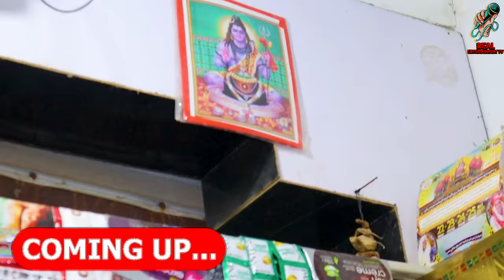HINDUS BAZAAR IN PAKISTAN | CONDITION OF HINDUS IN PAKISTAN | PAKISTANI REACTION ON INDIA | REAL TV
HINDUS BAZAAR IN PAKISTAN | CONDITION OF HINDUS IN PAKISTAN | PAKISTANI PUBLIC REACTION ON INDIA | REAL ENTERTAINMENT TV
*Account No* 👇
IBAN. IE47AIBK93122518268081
(Please type it if link not working by clicking)*
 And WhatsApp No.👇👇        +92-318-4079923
Hope for the best
In this video I will visit Hindus bazaar in Pakistan, i will show you the condition of Hindus in pakistan and In this video I will show you the situation and circumstances in which some HINDU Families are living in Sindh especially after the catastrophe of Flood IN Summer 2022. There is a small HINDU Community living at the side of Peshawar to Karachi main GT Road...Let's watch full video and let me know about your opinion in the comment section. Thanks!!
This video is for awaring people, I am trying to aware my people through my videos like other youtubers of Pakistan and India like parshant dhawan, Dd reacts, ribaha imran, sayyad muzamil and other youtubers who spread positivety through their videos.
It's just a public review video and reviews may be wrong or right.. So be positive be aware.